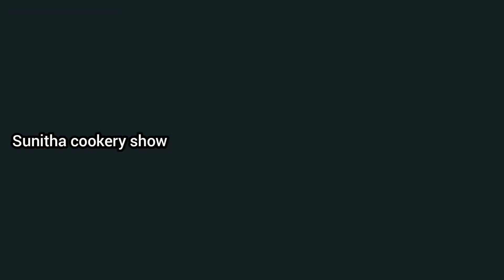Vakkaya pappu | వాక్కాయ పప్పు | Dal karonda | South Indian style cranberry dal | South Indian dish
Vakkaya pappu | వాక్కాయ పప్పు | Dal karonda | South Indian style cranberry dal | South Indian dish | kalinkaya pappu | instant curries